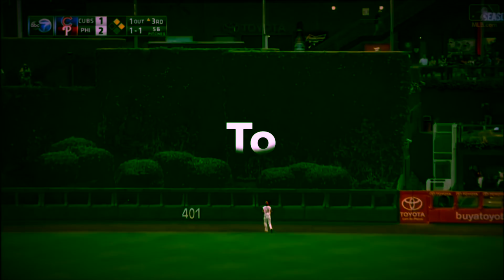Eddie Butler Tribute | Wishing you luck with the Rangers